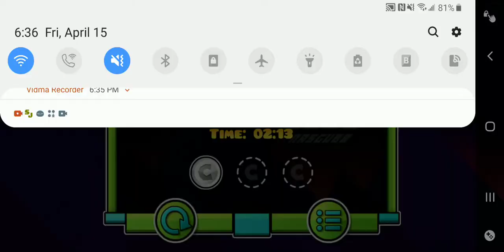Crasklippare (daily)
Ye